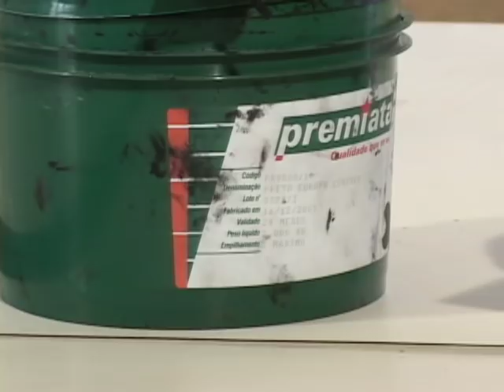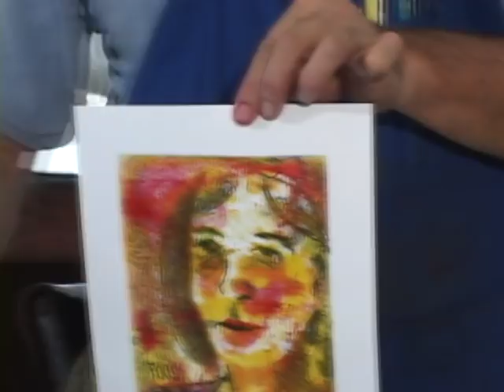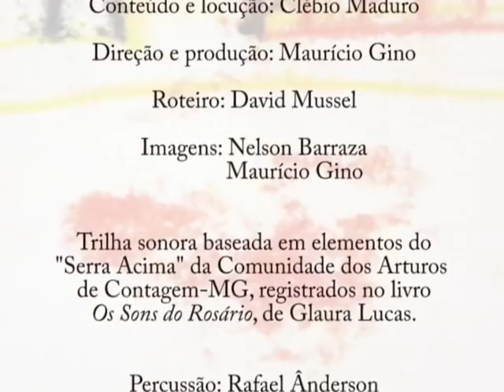Monotipia- Escola de Especialização em Ensino de Artes Visuais- Escola de Belas Artes- UFMG Belas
Processo de gravura conhecido como monotipia podendo ser monotipia monocromática e monotipia policromática.